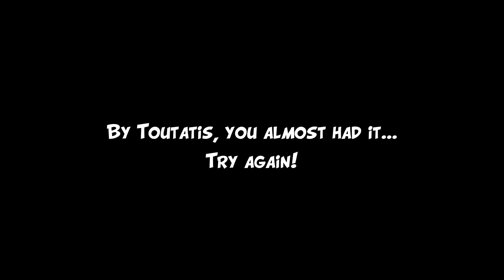Asterix & Obelix XXL - Romastered (PC) - No Commentary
Only Game Play of Asterix & Obelix XXL - Romastered for the PC.

"Asterix and Obelix make an XXL comeback in a Romastered version full of Romans!

The year is 50 B.C. Gaul is entirely occupied by the Romans. Well, not entirely... One small village of indomitable Gauls still holds out against the invaders. And life is not easy for the Roman legionaries who garrison the fortified camps of Totorum, Aquarium, Laudanum and Compendium.

Peace reigns in the small Armorican village, where the villagers go about their daily business. Our two heroes, Asterix and Obelix, hunt wild boar, the blacksmith and the fishmonger quarrel, and the village chief strolls around the village square atop his shield.

After a fine day's hunting, Asterix and Obelix return to find their village in flames, pillaged by the Romans! They set off to rescue their fellow villagers, accompanied by their faithful Dogmatix. Their journey will take them to Normandy, Greece Helvetia, Egypt and, finally, Rome, in order to save the villagers from the clutches of the emperor Caesar..."

~⸻ Time Stamps ⸻~
00:00 Intro
01:07 Just Collecting
01:50 Greetings
05:50 Stone
10:08 Very Important
13:15 Bright Spark
17:10 Obelix
19:58 Big Secret
23:30 Right Track
27:14 Store
30:25 Map Fragments
33:27 Normandy
40:28 Extra Careful
45:07 Smashed Save